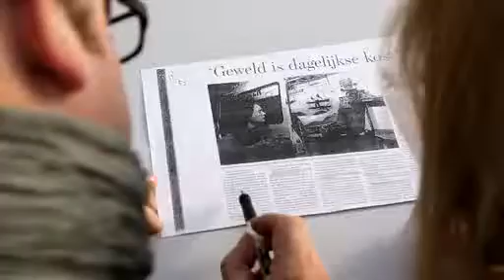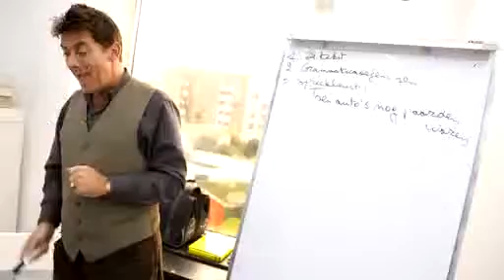Nederlandse Academie, Taalschool, Elsene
Nederlandse Academie
U wilt graag Nederlands leren in regio Brussel? Dan kan de Nederlandse Academie in Elsene u zeker en vast helpen! WIj bieden een groot aanbod Nederlandse lessen aan waardoor u het Nederlands in een mum van tijd onder de knie krijgt.
Kijk hieronder uit welke cursussen u kan kiezen:
•DAG INTENSIEVE CURSUS
•AVOND CURSUSSEN
•ZATERDAG LESSEN
•PRIVÉLESSEN - ALLE TALEN
•CURSUSSEN VOOR KINDEREN EN ADOLESCENTEN
•CURSUS NU
•CURSUS OP AFSTAND